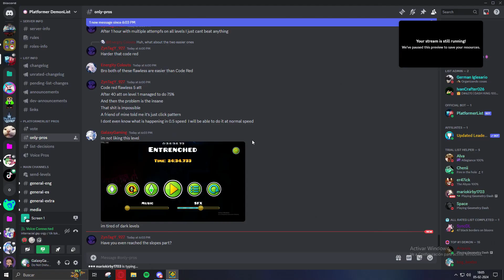oh boy oh boyy... (Platformer Demon Compilation 6)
Now this was a session

THE CRYPT:
I dont know what to say about this level, im not a big fan of the deco nor the gameplay, but I also say this is not a bad level but I just didnt enjoyed playing it, idk.

Attempts: 341
Enjoyment: 1,5/10

-- Level Info --
Level Name: The Crypt
Creator: NaezharGD
ID: 98790724
Difficulty: Insane Demon
Personal Difficulty: Insane Demon

ENTRENCHED:
hmm, this is like The Abyss beta, but, egh, idk.
I just dont like this abyss/dark deco, it just makes the level harder to see and just make it less fun to play, i just didnt enjoyed playing this im sorry, im really tired of corner jumps and pitch dark levels.

Attempts: 880
Enjoyment: 0/10

-- Level Info --
Level Name: Entrenched
Creator: easymode
ID: 99978783
Difficulty: Insane Demon (now its Extreme Demon lmao)

-- Timestamps --
00:00 - The Crypt
07:37 - Entrenched